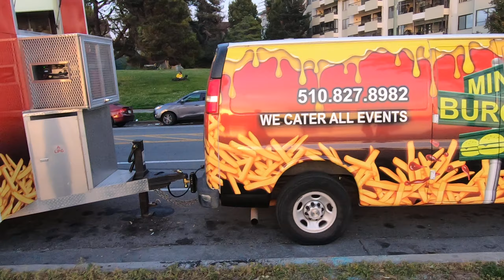Oakland California lake Merritt walk 4k@60fps